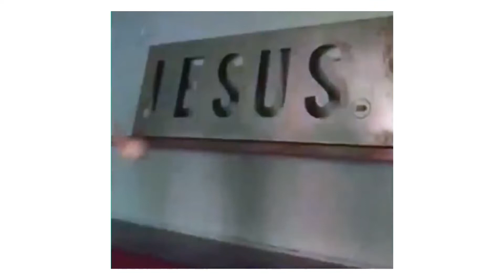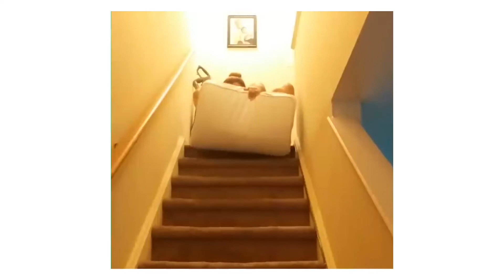TRY NOT TO LAUGH | Funny videos